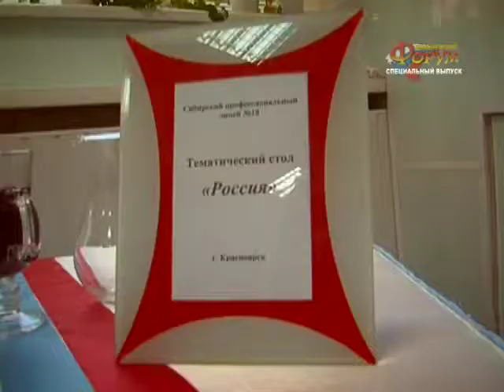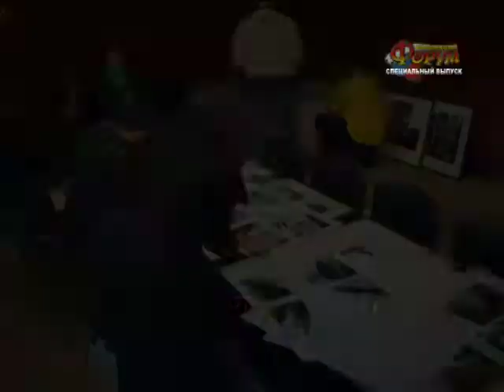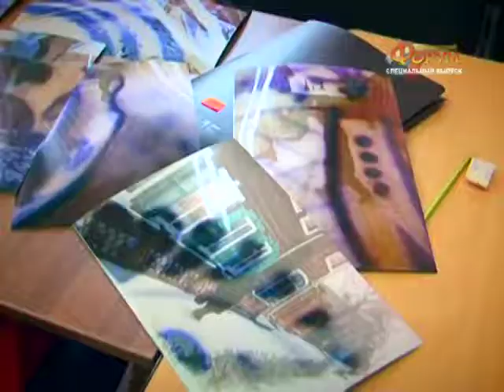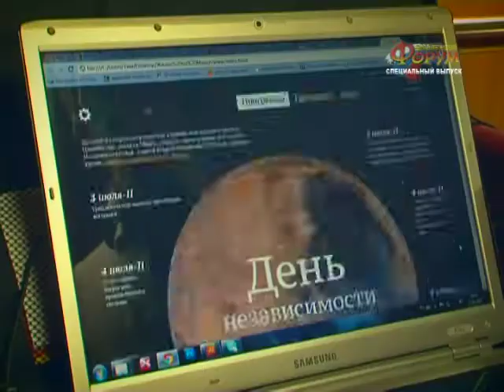Дельфийские игры 2011